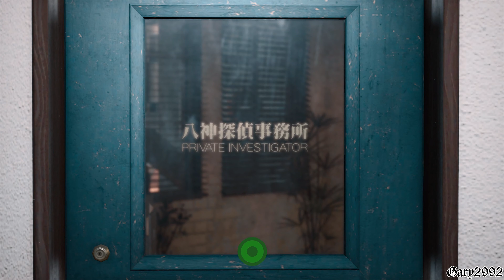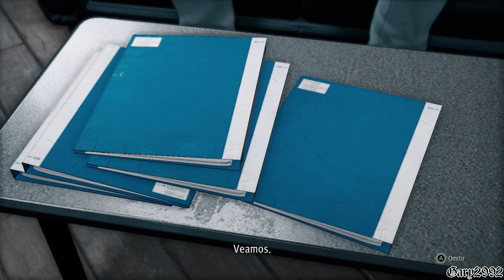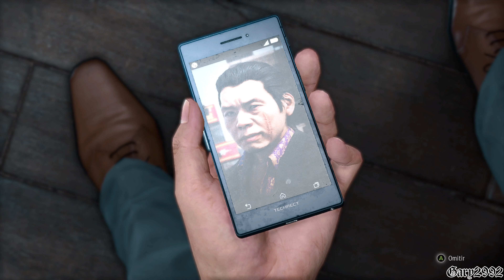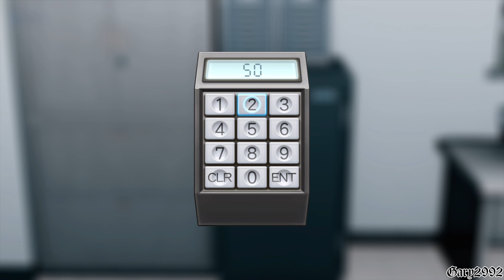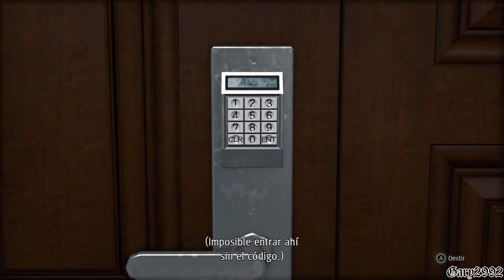Capítulo 1: Tres Ratones Ciegos - Judgment en Español [4K/60]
Capítulo 1, Tres Ratones Ciegos de Judgment tipo Película jugado por mí, Comienza la historia de Takayuki Yagami en Kamurocho

*Capturas de la versión de Xbox Series S